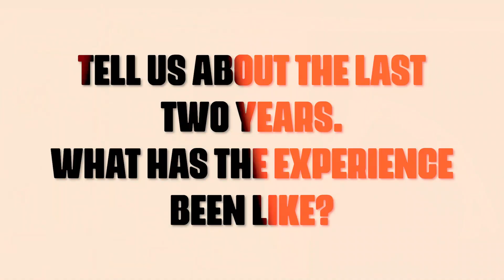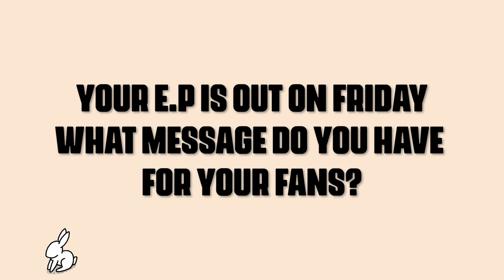Introducing...Boy Spyce || Get to know me!!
A few days before my unveil to the world as the latest Mavin artiste,  I spoke to the guys at Savant about my journey, that viral Essence freestyle, learning in the Mavin academy, and a few of my future plans.